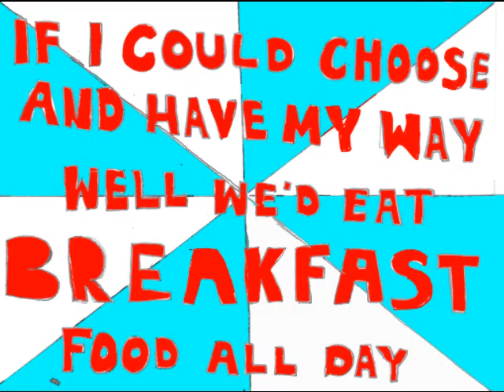bk final piece